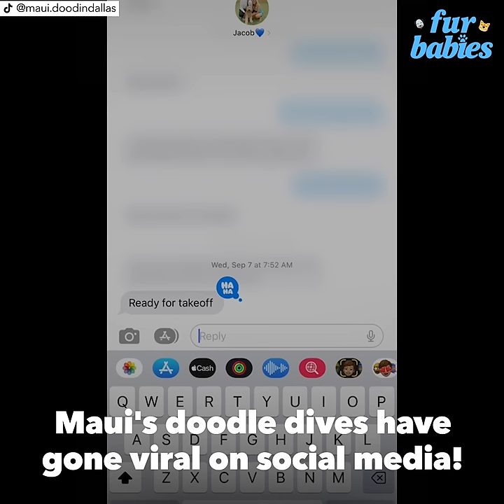Dog parents go viral after sharing epic way their pup wakes them up l GMA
Maui has taken over TikTok "fur" her amazing doodle dives.